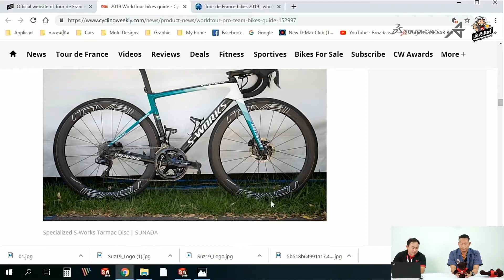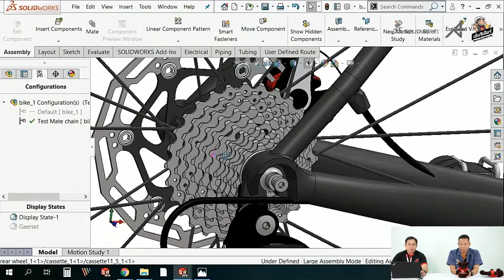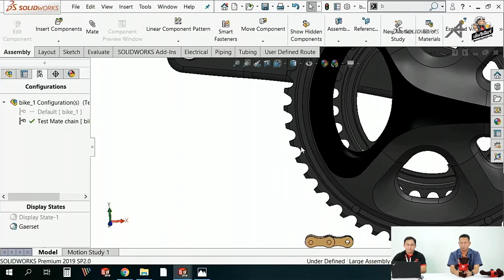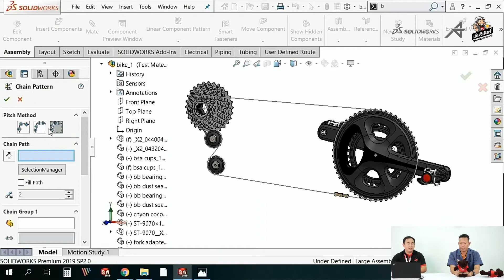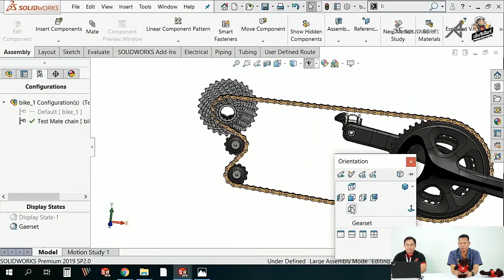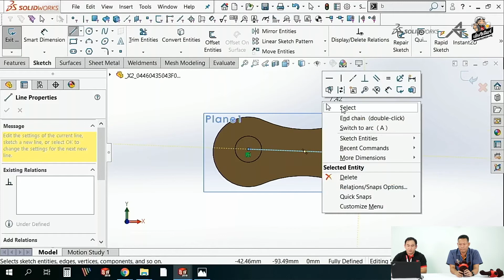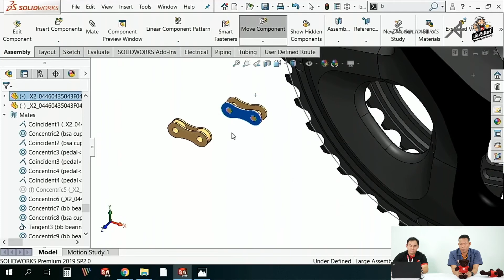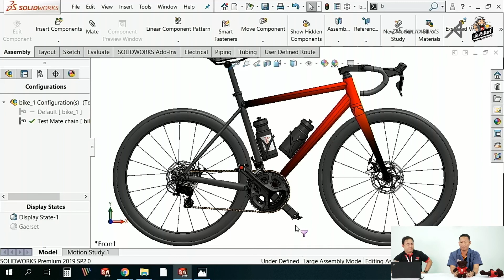วิธีการประกอบโซ่จักรยานด้วย SOLIDWORKS พร้อมแจกไฟล์ตัวอย่างฟรี!!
แจกฟรี!! ไฟล์ตัวอย่างวิธีการประกอบโซ่จักรยาน